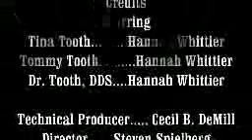Hannahs Oral Hygiene